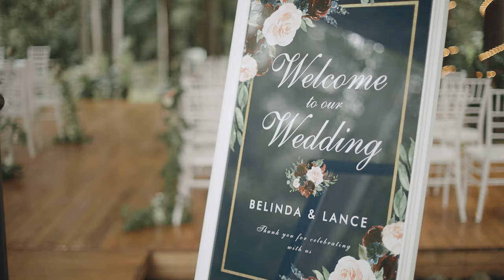The Jensens - Belinda & Lance | A Rainly Love Story | Cedar Creek Lodges, Gold Coast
What an absolutely amazing wedding, despite covid and the horrible weather love prevailed. The love both Belinda and Lance showed was incredible, and I feel blessed that I got to spend their special day with them capturing it all. Thank you so much guys for having me, congratulations to you both and all the best.
Xx